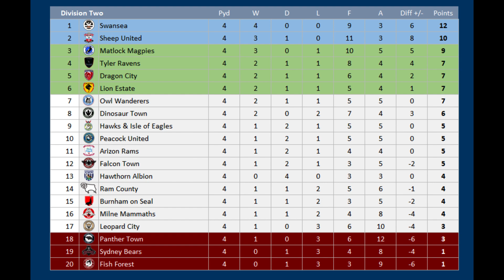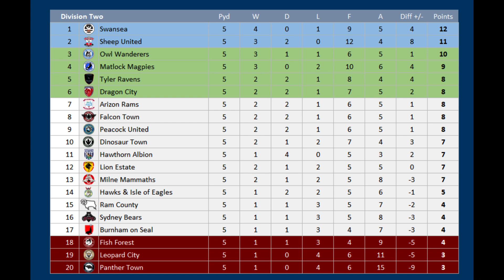2023 - 2024 Division Two, Burnham on Seal v Arizon Rams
Matchday 5 of the 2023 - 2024 Division Two season between Burnham on Seal & Arizon Rams
Burnham on Seal are currently 15th and 1 point above the relegation zone whilst Arizon Rams are 11th.